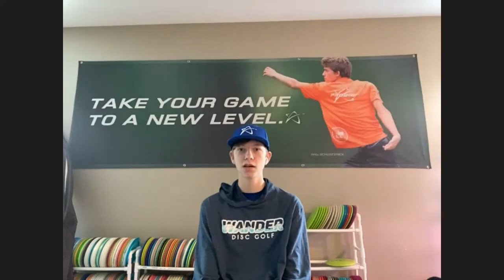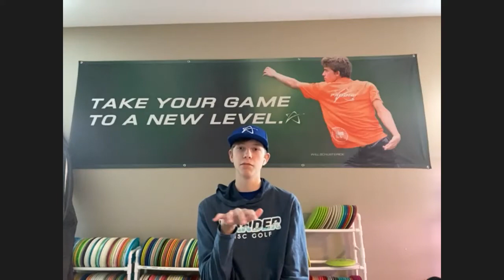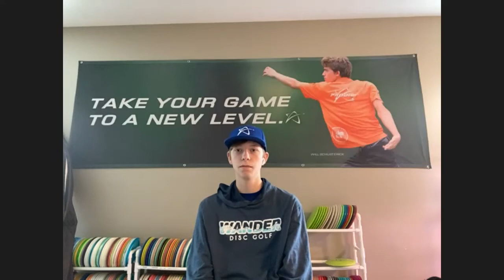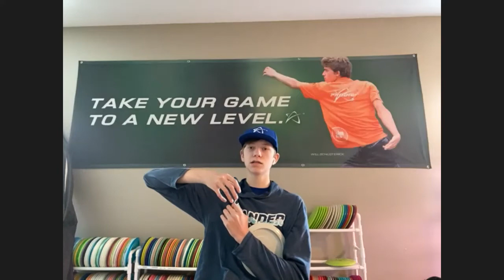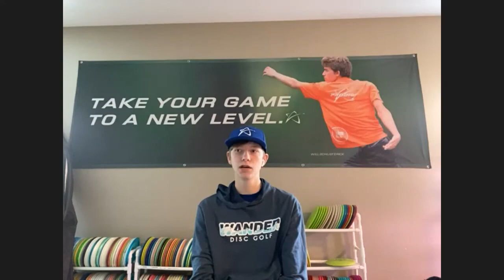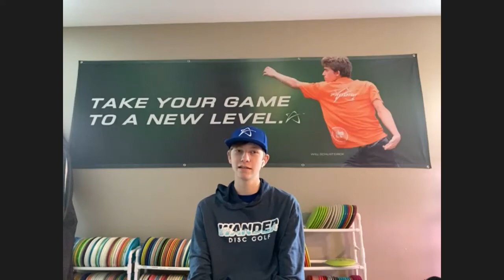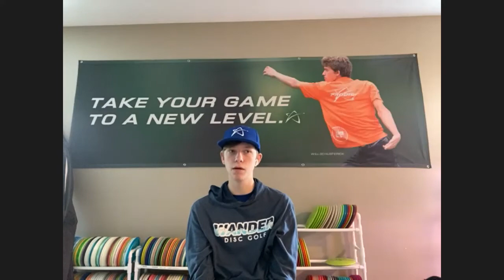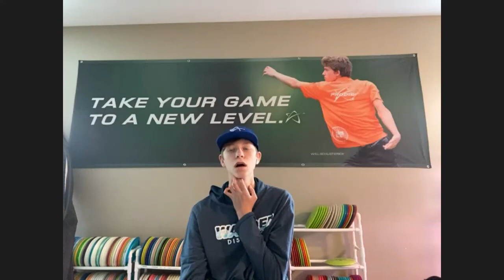How to Play Better Disc Golf in the Wind with Gannon Buhr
In today's episode of the chain clankers disc golf podcast, we sit down with Gannon Buhr and figure out how we can lower our score and shoot better disc golf in the wind. We start today's show off by discussing Gannon's journey through disc golf. He is the youngest player to be rated 1000 or better and has won 2 world championships. We find out what drove him and why he got into disc golf in the first place. After that, we discuss his impressive performance at the 2nd annual WACO charity open. We discuss what it was like being on the lead card and having his round filmed by Jomez. Going inside Gannon's mind throughout his round and learning from it. Finally, we get into the main learning opportunity for the show and we learn how to play disc golf in the wind. We figure out how we can putt in headwinds and tailwinds. We also learn better driving techniques for heavy wind.

Music!